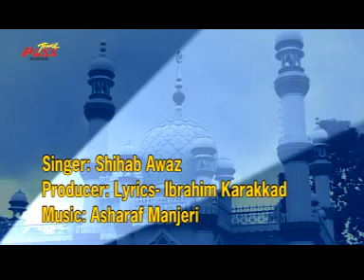Mamburam Maqamilayi Song,,By Ibrahim Karakkad